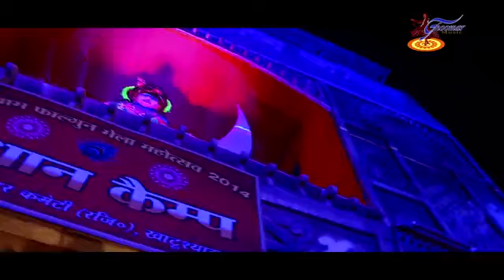Dil Deewana Ho Gaya | Krishna Bhajan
Pappu Sharma's Superhit Bhajan Must watch And Like N Comments Jai Shree Krishna (Kamal Kaushik gudhana )